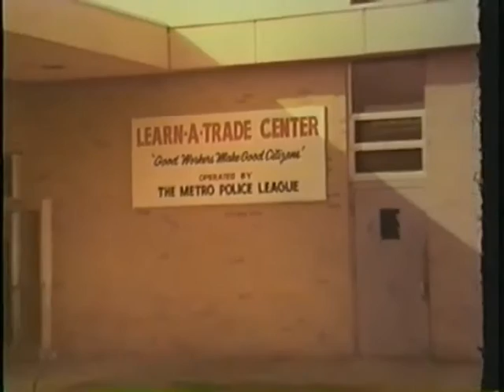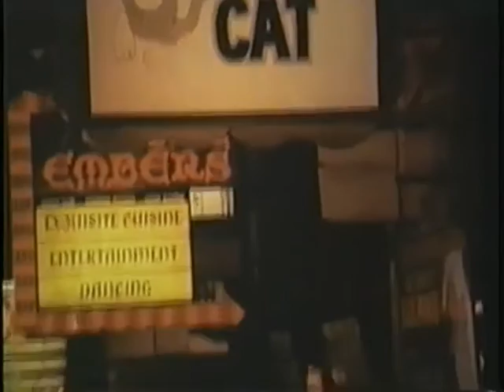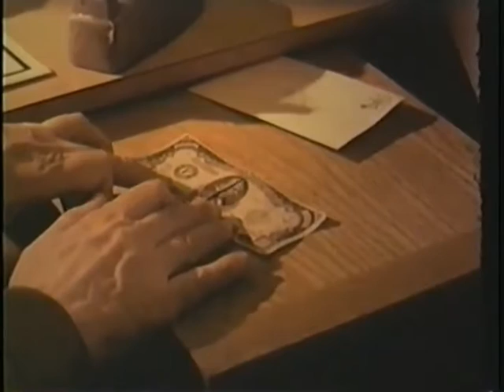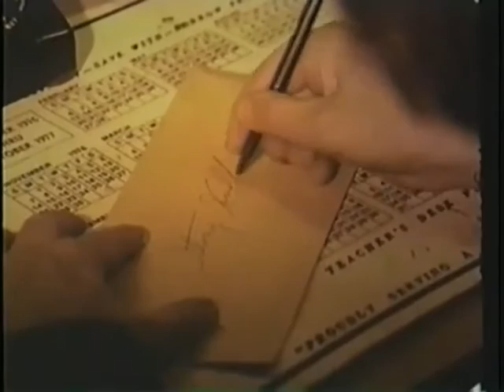NASHVILLE 99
1977 " Fallen Idol " episode of summer replacement series with Claude Akins, Jerry Reed and Charley Pride.